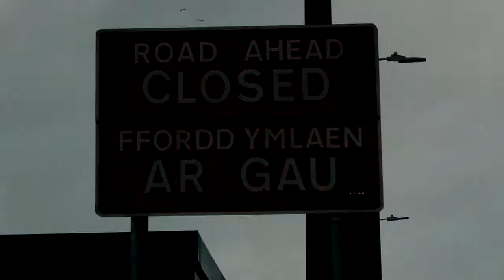Small Storm tide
quick video mix of a small storm tie off old colwyn  the wn was like ice and the person in black close to the waters edge is my crazy misses getting close up video